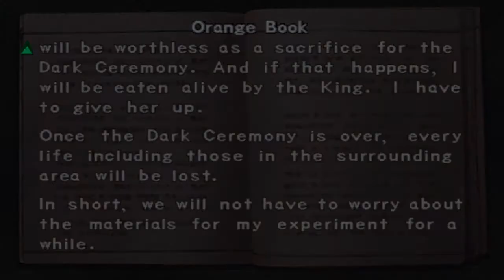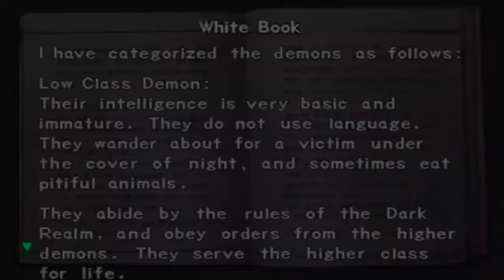2 Spokey 4 Me - 12 - Genma Onimusha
If you enjoyed this video then don't forget to click that LIKE button it really helps me out :)

i hope you enjoy this lets play and the rest of my videos through out this year because this year my channel will be very active so i hope you enjoy.